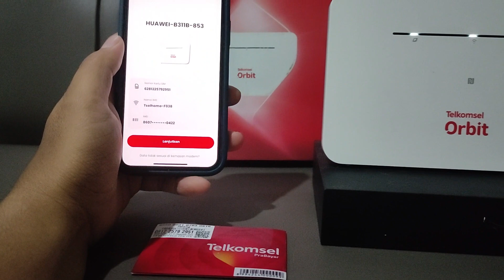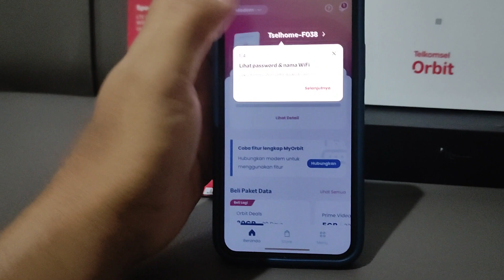Cara Mudah Registrasi Modem orbit | Terbaru 2024